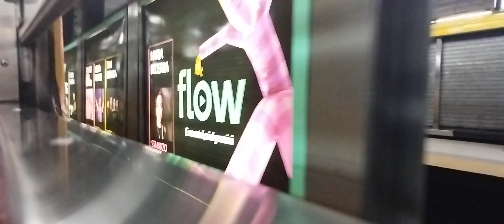Yendono pa' F. Lacroze(Parte 2)